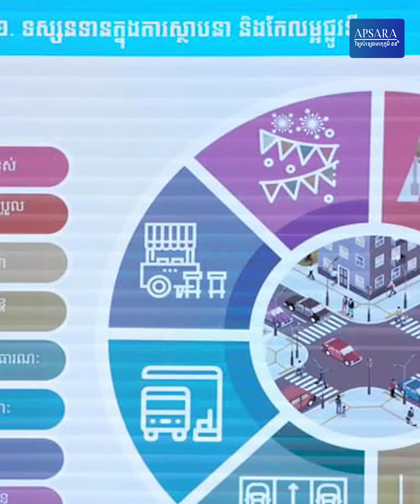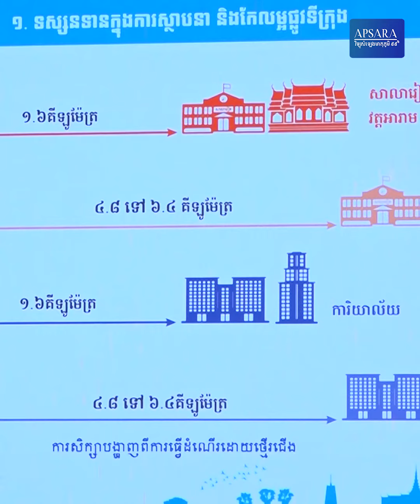រដ្ឋមន្ត្រីចំនួន ២ រូប ពួតដៃគ្នារៀបចំហេដ្ឋារចនាសម្ព័ន្ធក្រុងភ្នំពេញឱ្យកាន់តែស្រស់បំព្រង និងផាសុកភាព